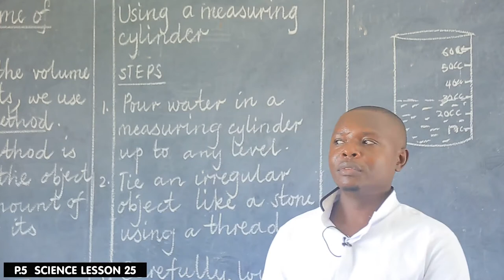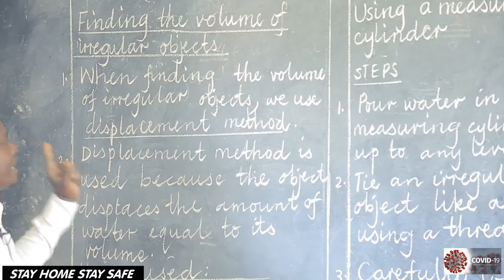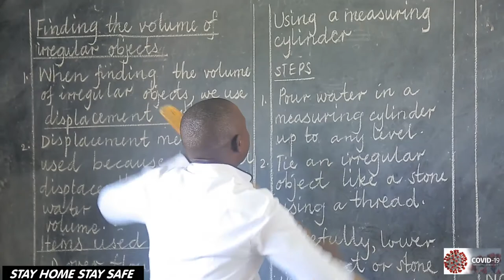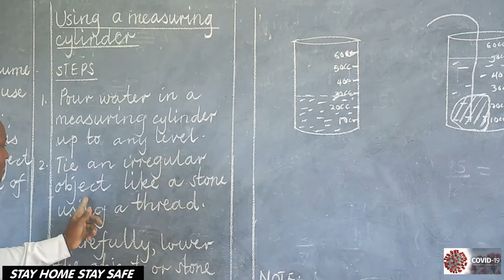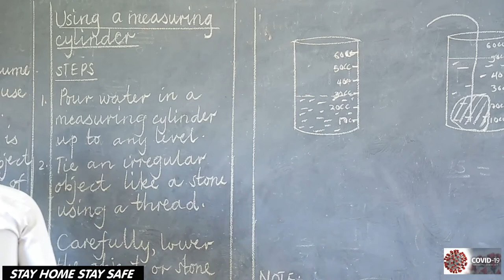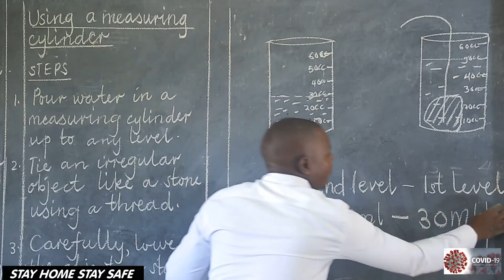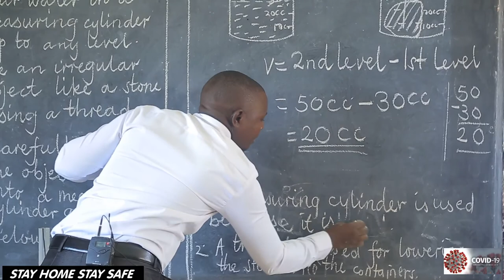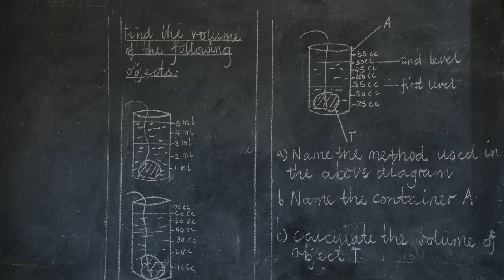Mwanikha Sci P 5 Lsn 25